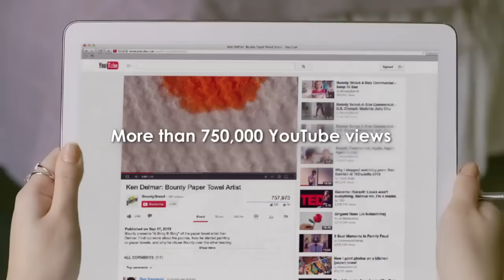Ken Delmar -- Paper Towel Picasso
For 72-year-old Ken Delmar, painting wasn't just a hobby, it was his lifelong pursuit.

Unfortunately Ken's art never drew the attention or recognition he had hoped for...that is until one serendipitous knock on his front door changed everything.

What started as a simple article in his local paper snowballed into something well beyond Ken's expectation. After discovering his work and that Ken used Bounty paper towels in his art, the brand pledged to give Ken his day in the sun.

In September 2013, after 60 years of painting, Ken opened his first solo NYC exhibition in Chelsea's famed art district,

Chronicling Ken's journey, Bounty produced a short documentary about Ken and his work, which has received widespread accolades and acclaim.